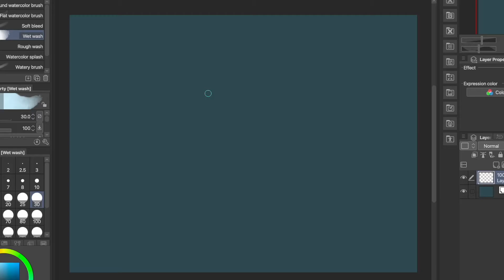Clouded Dreams: ahandmadetale series